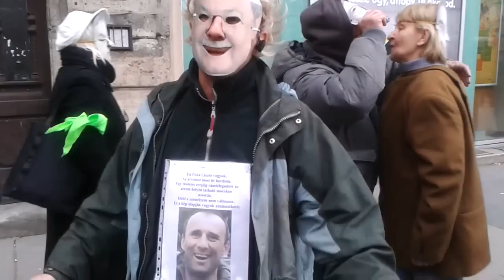2/11 2015.01.16 Bankár dzsembori a körúton